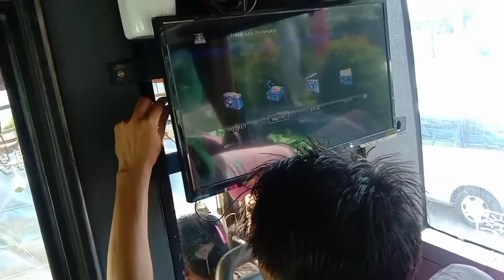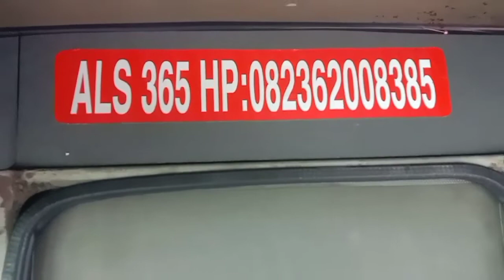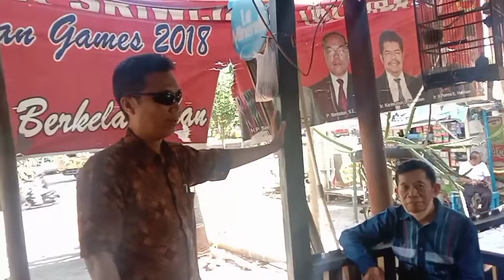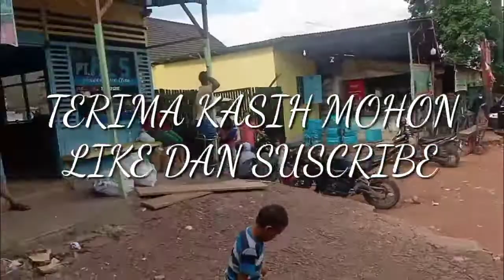ALS 365 ISI SOLAR II Om Riki..‼️Pengkondisian TV Karaoke ALS 365